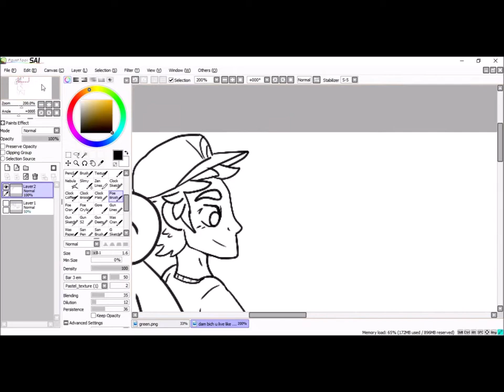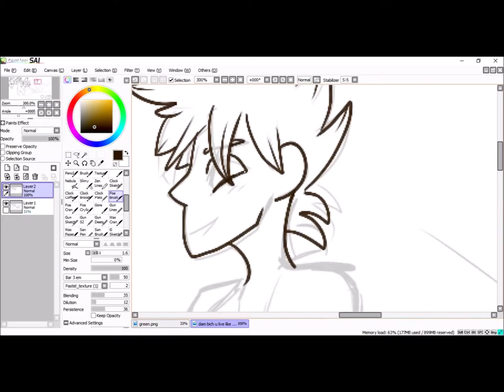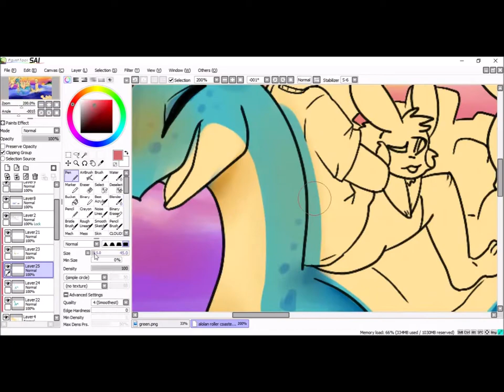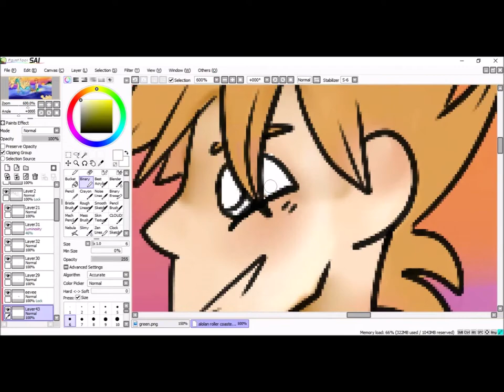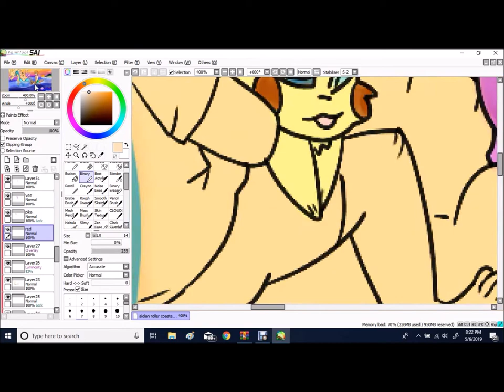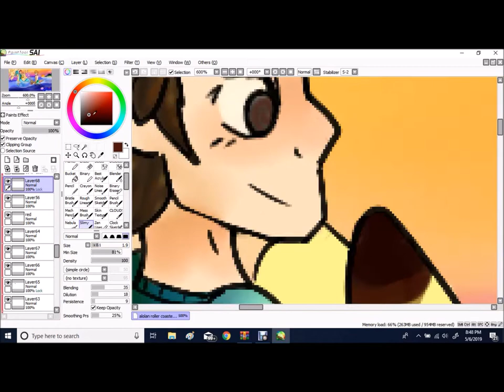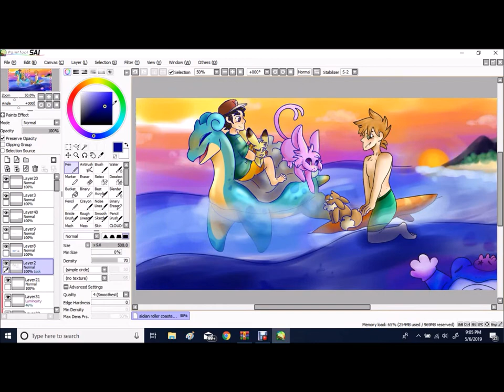Alolan Roller Coaster Ride [SPEEDPAINT]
we stan the ass quality that youtube butchered this video for but it’s fine bc it goes up more just change it

hey kids it been a HOT sec since i uploaded uhhhh nondepressing content but ive been feeling happy these past few months and also been fixating on pokemon like FUCK so here we are
this was a real fun piece to do but god did sitting here for five hours give me a cramp in my ass cheek

Main tumblr is dippydop
art tumblr is alfiefalfa
art instagram is alfoofs
spam instagram is cafe.con.lechgay